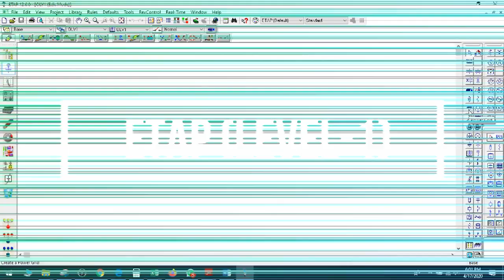ETAP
Electrical Transient Analyzer Program is an electrical network modeling and simulation software tool used by power systems engineers to create an "electrical digital twin" and analyze electrical power system dynamics, transients and protection.
WE CAN DO FOLLOWING THINGS ON THINS PROGRAM
• Load flow or power flow study
• Short circuit or fault analysis
• Protective device coordination, discrimination or selectivity
• Transient or dynamic stability.
• Substation design and analysis
• Harmonic or power quality analysis
• Reliability
• Optimal power flow
• Power system stabilizer tuning
• Optimal capacitor placement
• Motor starting and acceleration analysis
• Voltage stability analysis
• Arc flash hazard assessmen
• Ground loop impedance calculation
• Battery modeling and simulation
• DC Arc Flash Hazard Assessmen

Burraq Engineering Solutions is a Training and Services Provider in the field of Electrical and automation. With years of hands on experience , we have removed the gap of theory and real world application. We have trained hundreds of engineers and technical persons with hands on experience. At burraq , we have latest equipment in terms of automation like siemens ,delta fatek and ,mitsubishi plcs wientek hmi and various type of analog and digital sensors for training the industrial automaton guys . We are providing

• Industrial Automation
• Instrumentation
• Scada
• Panel Fabrication
• Switchgear Design
• Autocad
• Primavera
• Etap And Many Other Like Courses

If you need any automation or electrical related software please our website.